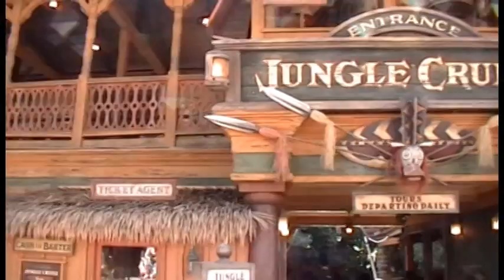Jungle Cruise.mpg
Jungle Cruise Ride at Disneyland